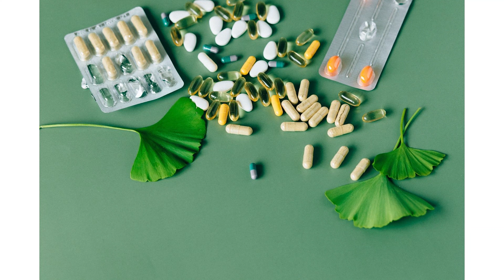መጽሐፈ መድሐኒት / ምርጥ መጽሐፍ / be your own doctor [ audiobook ]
ይህን እጅግ ጠቃሚ የሆነ መጽሐፍ በማድመጥ ጤናዎን በቀላሉ ያሻሽሉ tips dass media dass _ ዳስ ሚዲያ ዳስ ለብርታት ለቆዳ ችግር ለሪህ ለደም ብዛት #_#መጽሀፍ